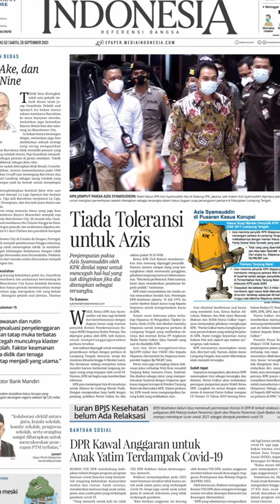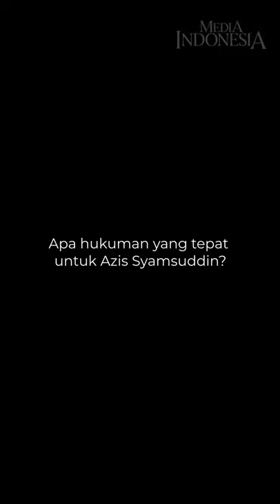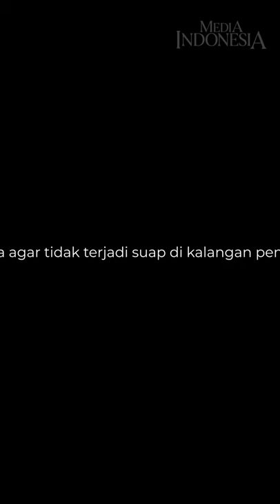Apresiasi Penjemputan Paksa Azis Syamsuddin oleh KPK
Tiada Toleransi untuk Azis.

Wakil Ketua DPR Azis Syamsuddin tak bisa berkelit atas keterkaitannya dengan dugaan kasus suap mantan penyidik KPK Stepanus Robin Pattuju. Dia dijemput paksa oleh KPK untuk mempertanggungjawabkan perkara tersebut.

Penjemputan paksa Azis Syamsuddin oleh KPK dinilai tepat untuk mencegah hal-hal yang tak diinginkan jika dia ditetapkan sebagai tersangka.

Bagaimana tanggapan masyarakat?